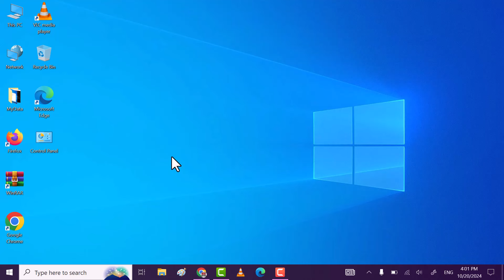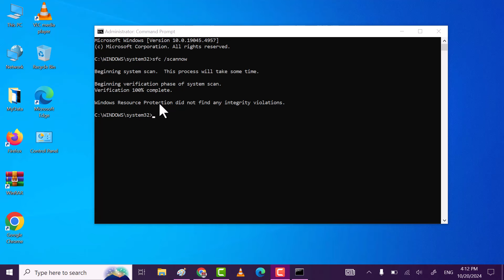How to DELETE All Viruses from Windows 10 Laptop PC | DELETE Virus on Windows 10 (Quick & Easy)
Hi friends, This video tutorial is about "How to DELETE All Viruses from Windows 10 Laptop PC | DELETE Virus on Windows 10 (Quick & Easy)".

If you want to remove all the viruses from your windows 10 laptop or pc then do watch my this simple tutorial in which I will share 2 ways to DELETE All Viruses from Windows 10 Laptop PC | DELETE Virus on Windows 10.